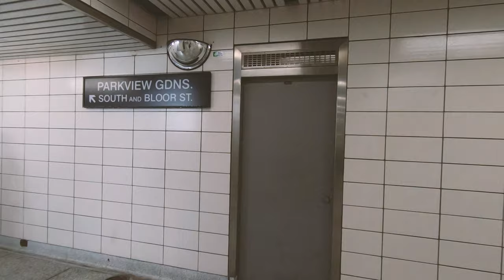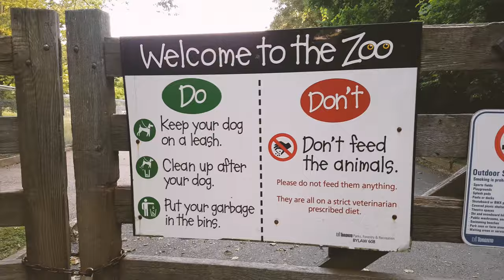토론토 하이파크 짧고 간단하게 돌아보기 [욜로튜브]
토론토에서 가장 큰 공원인 하이파크에 다녀왔습니다.
콧구멍에 바람쐴겸 잠깐 다녀왔지만 힐링이 되는 곳이네요
벛꽃이 폈을때는 더욱 더 이쁜 공원이라고 하지만, 저는 북적이는 것 보다는 녹음이  가장 큰 공원인 하이파크에 다녀왔습니다.
벛꽃이 폈을때는 더욱 더 이쁜 공원이라고 하지만, 저는 북적이는 것 보다는 조용하고 녹음이 짙게 핀 지금이 너무 좋네요
도심속에서 잠깐이나마 힐링할 수 있는 공원이었습니다.